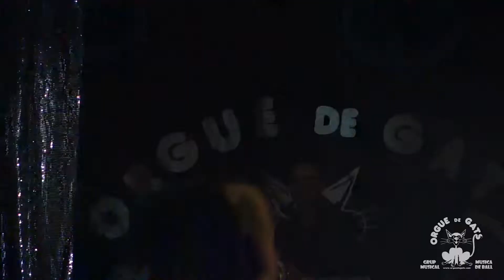Grup Musical Orgue de Gats 2015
Ball i concert de festa major